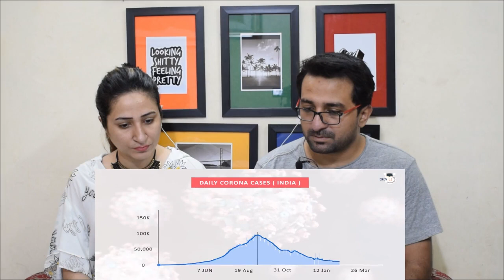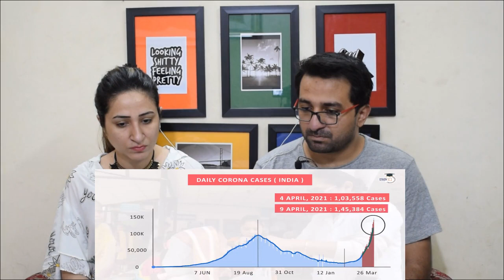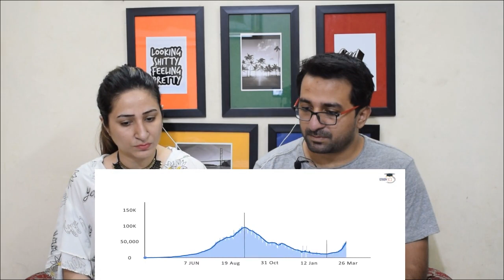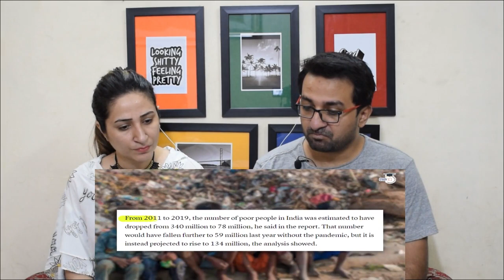Pakistani Reacts to Second Wave of Covid 19 - Is Lockdown 2.0 coming in India?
News,Views & Update